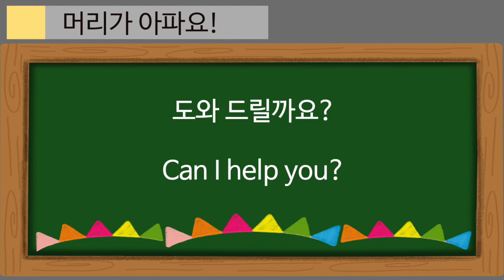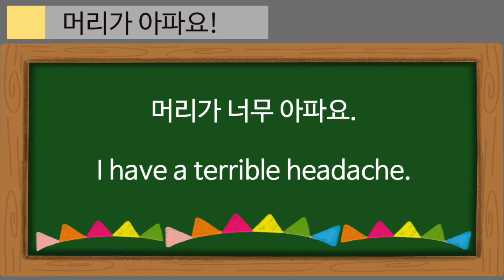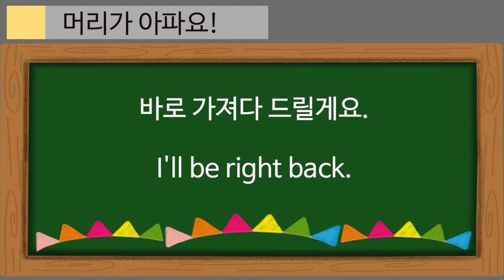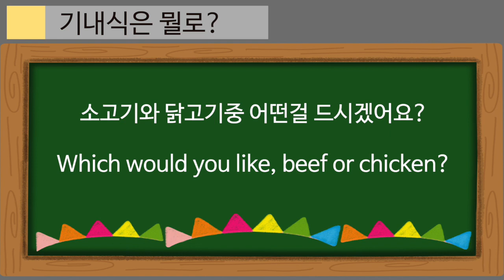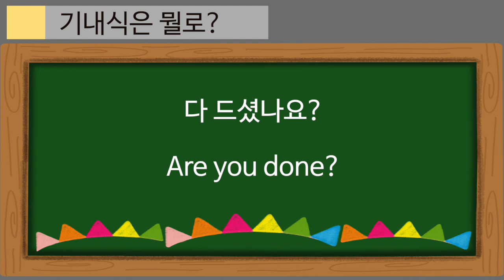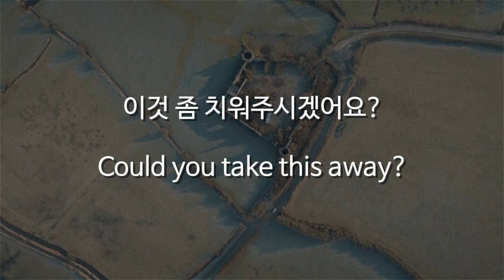모르면 손해보는 여행영어 영어회화 필수 대화문 2개 (여행 기초 영어 회화 공부)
여행영어 회화
2가지 대화문입니다.

비행기에서 흔히 나누는 대화를 구성했습니다.

영상 : 직접 촬영 , 라이센스 구입 후 사용